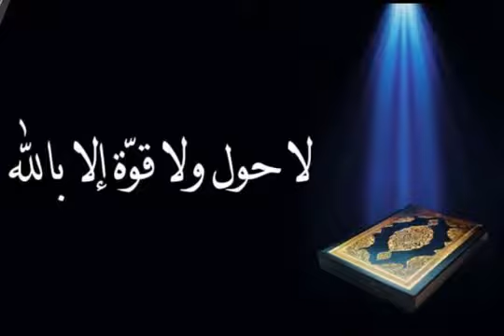توبة مالك ابن دينار بصوت الشيخ جيل صادق